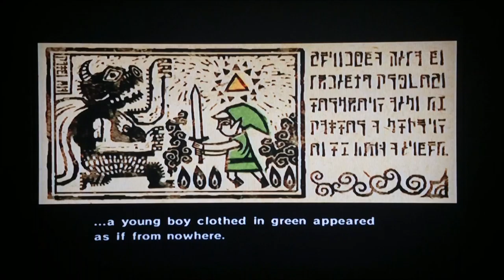Zade's Element: The Legend of Zelda: The Wind Waker Chapter 1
HAPPY BIRTHDAY! To Link. It is Link's...the birthday when he comes of the age to wear the garb of the Hero of Time. He dons his green tunic and sets out on his great adventure on the vast sea. N-Joy!

P.S. Here are the links for my books: PAINTED,

PAINT THINNER,

and The O.A.